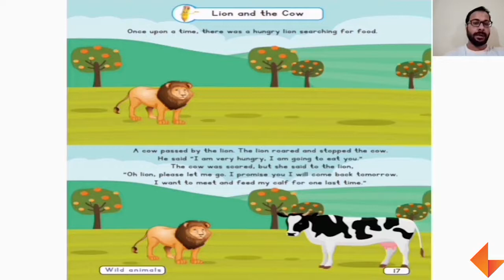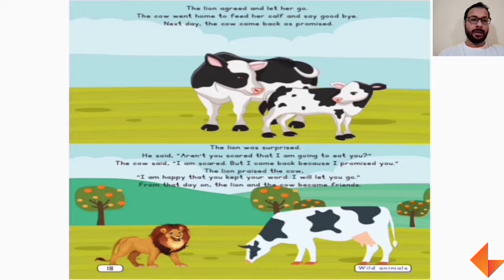Story Time | Lion and the Cow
Watch the video to see how to narrate 'Lion and the Cow' story to your children.